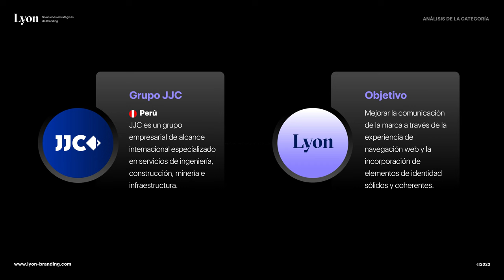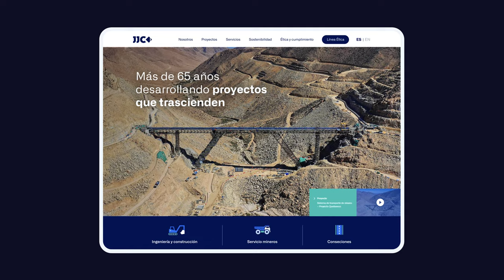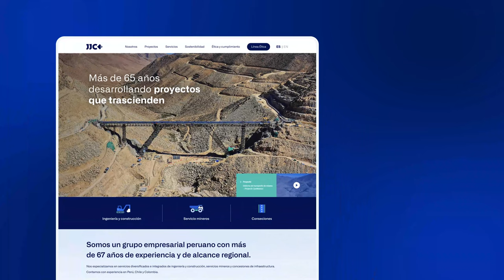Proyecto Diseño y Desarrollo Web :: Grupo JJC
JJC es un grupo empresarial peruano con más de 70 años de experiencia en ingeniería, construcción, minería e infraestructura. Al renovar su sitio web, Lyon identificó problemas comunicativos y desarrolló soluciones integrales para potenciar la comunicación digital y la presencia de la marca.

Desarrollo Sitio Web | Identidad Visual de marca | Diseño Web | Ejemplo Proyecto Branding